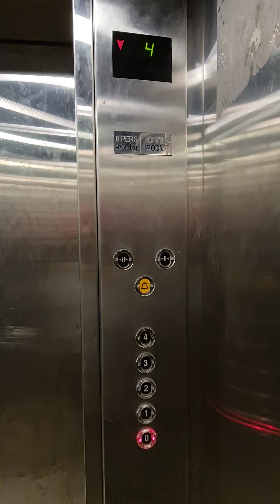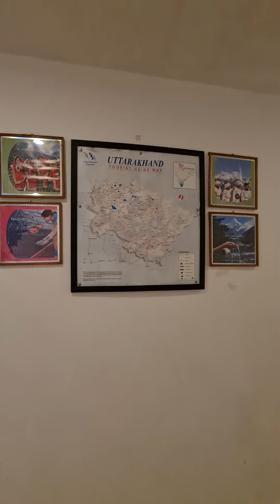Amara Hill Queen Mussoorie